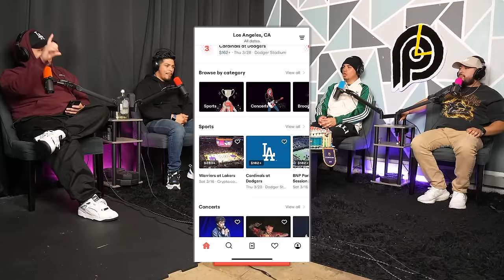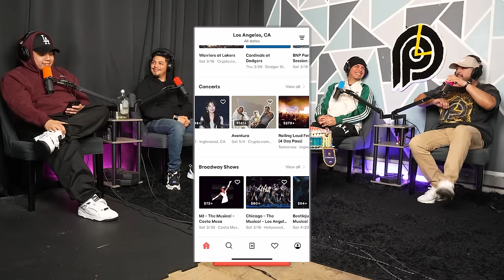Bodega Chopped Cheese ep.258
PLP bois talk le shit.

SEATGEEK!

Want to promote your small business or would like a shoutout for a birthday or wedding or another celebratory occasion? Send us in your requests for a shoutout on the podcast

Podcast Visuals are out every Wednesday! To stay updated on newly released content

Link to Beto's channel!

Follow Loera (Our fav music producer who hooks us up with beats)